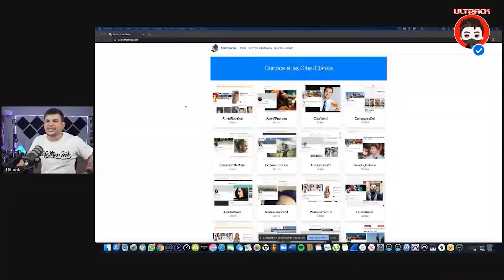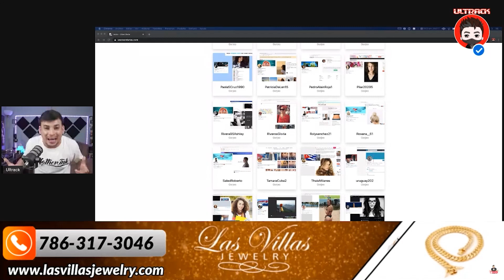CUBANO hace un sitio para DETECTAR CIBERCLARIAS // ¿Quema T-Shirt del CHE en medio de las CALLES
$ultrack
Ser MIEMBRO del CANAL

▶Equipo de los VIDEOS
↪Productos PC
✔ Port Hub

↪ Productos Imagen
✔ Cámara 2 (con esta grabé el video)

 ↪Productos Streaming (live)
✔ Botonera "atajos"
✔ Red LAN
✔ Conexión de cámara a laptop
✔ Programa para transmitir

Ultrack LLC